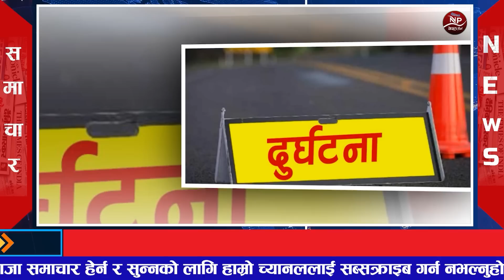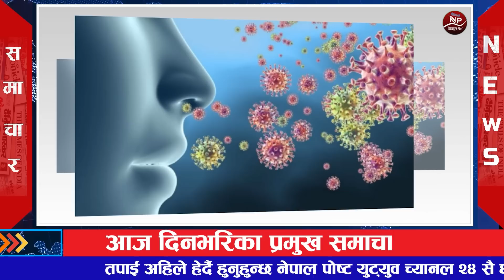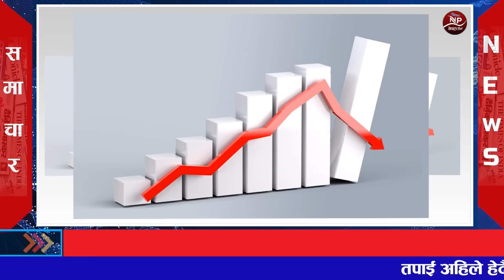🔴 Nepali news 🔴 आज असार २५ गते शनिबार का प्रमुख समाचार Today news Nepali samachar 2022 July 9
1 Nepal post

2 aajako news nepal

 3 today news nepal

 4 aajako khabar

 5 आजको समाचार

 6 today news nepali live

7 आज को नयाँ समाचार

8 aajako taja khabar nepali samachar

9 aajako tattato khabar

10 आजको खबर